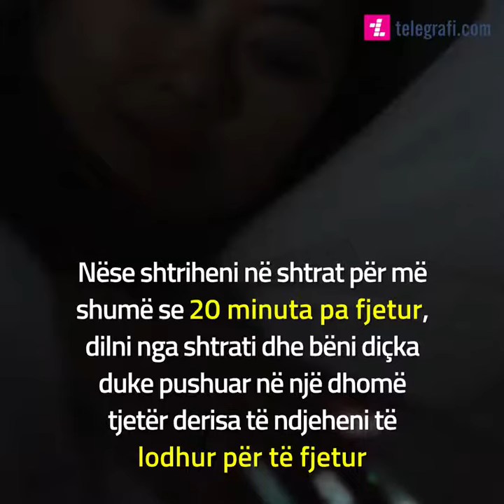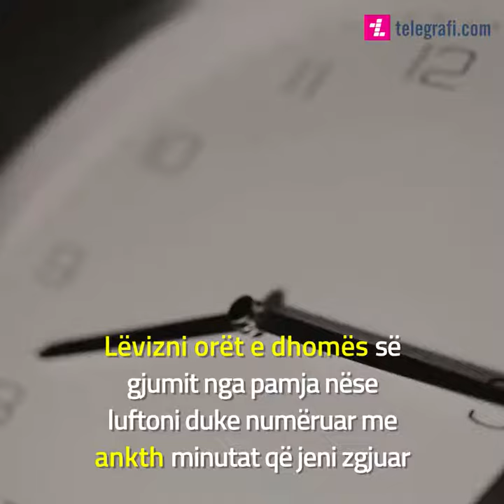Çfarë duhet të bëni kur nuk mund të flini